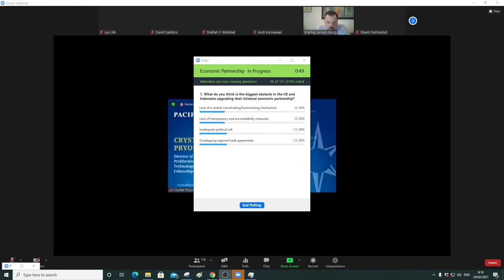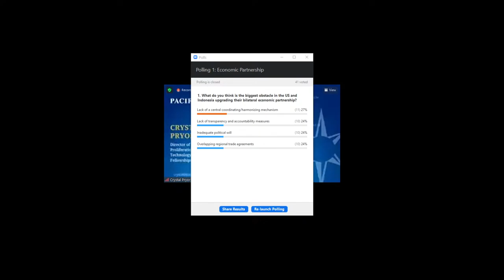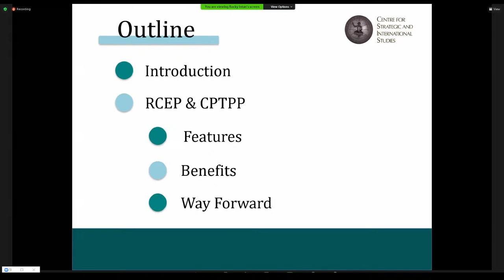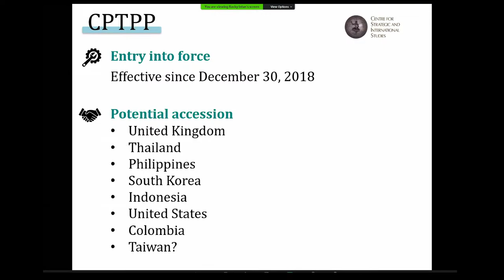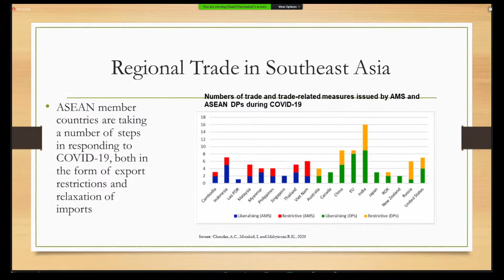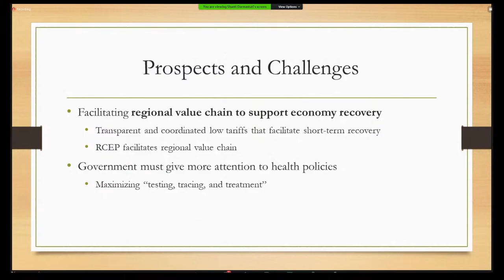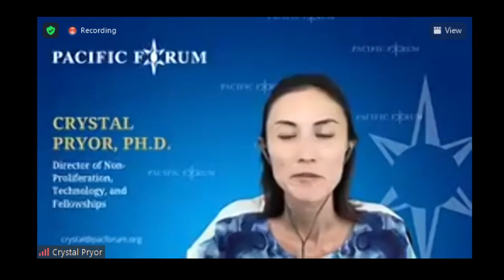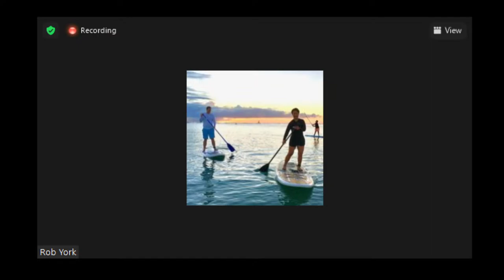Exploring Regional Trade & The Economic Challenges Of COVID-19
Speakers:
- Shanti Darmastuti
UPN Veteran Jakarata
- Rocky Intan
CSIS Indonesia
- Bradly J. Murg
Paragon International University